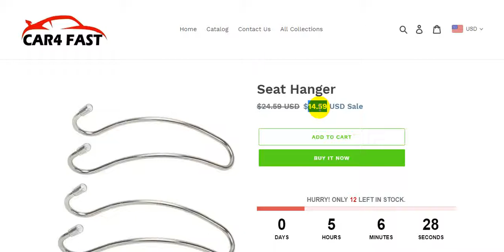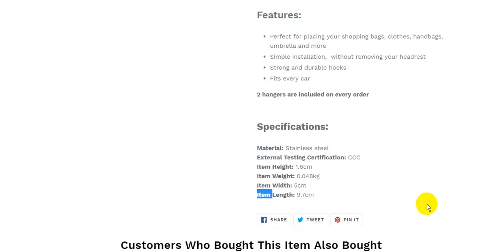Seat Hanger | Cool Car Gadgets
Seat Hanger
Cool Car Gadgets & Accessories | CAR4 FAST

Car Gadgets
Cool Car
Car Accessories
auto customization
Car Lighting
Car Electronics
Car Maintenance
Car Safety
Car Interior
Rear View
Mirror Accessories
Car Decoration
CarHooks with Indicator Light Vehicle Seat Back Headrest Hanger Hooks for Purse and Bag

Every Car Needs This Seat Hanger Organizer

Best Mercedes Coat Hanger - for the headrest